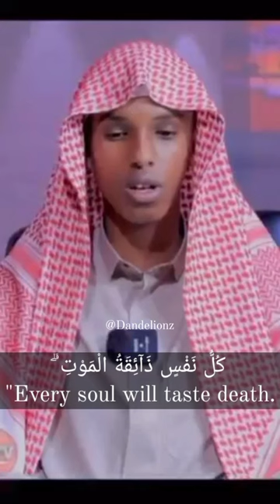Beautiful recitation of Surah Al-Ankabut 56-57